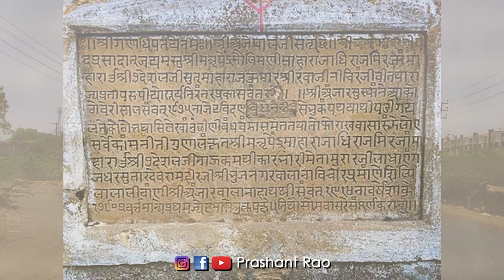Anjar I Kutch I Gujarat I Prashant Rao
as an artist when i get a chance to visit several places n  try to explore the places and there history and make videos of real time. I have travelled several places in India and abroad.

Entertainer, Stand-up Comedian, Anchor, Motivator